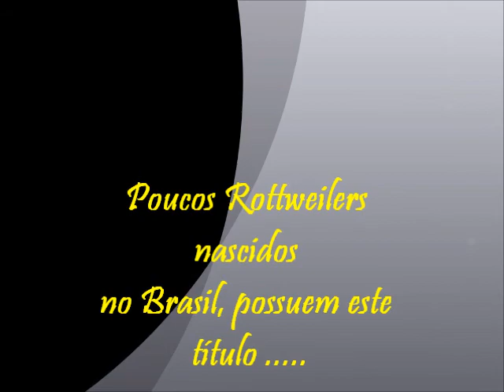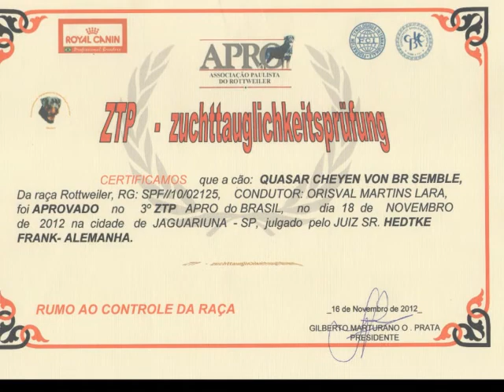PHANTON ZTP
Aprovação do Rottweiler QUASAR (Phanton) em Exame ZTP - APRO 2012.